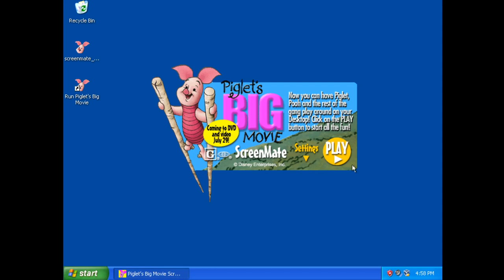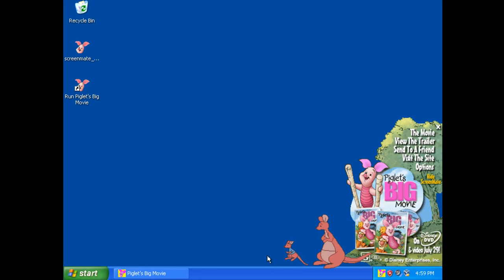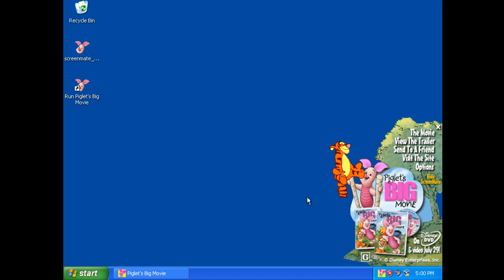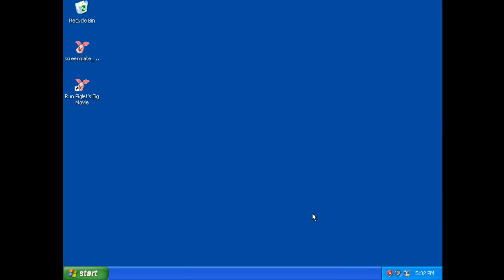Piglet's Big Movie Screenmate (2003 PC Software)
Oh dear..